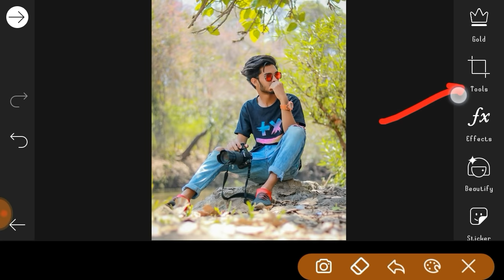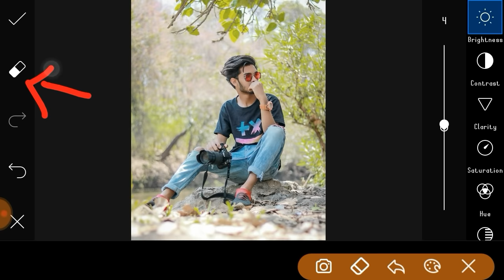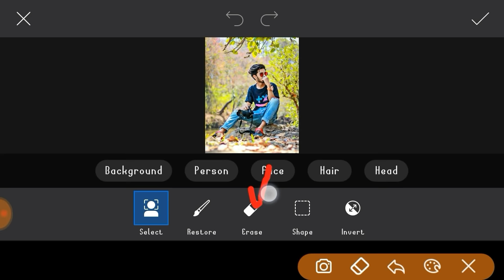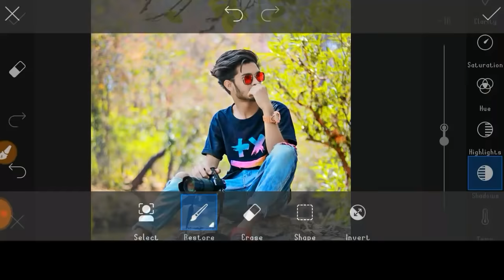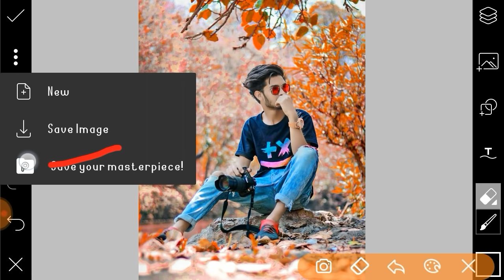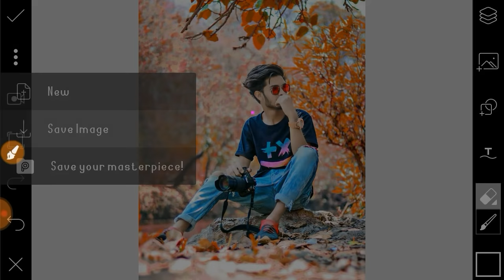Picsart Background Colour Change || Picsart Moody Orange Editing